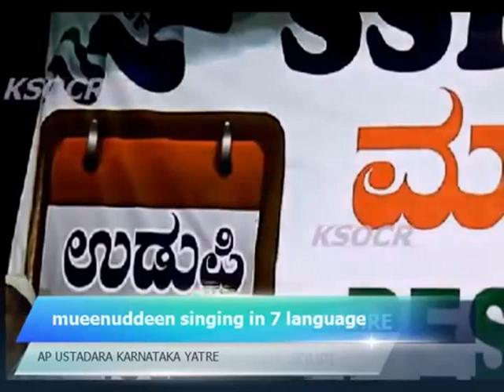Mueen Qadri 7 Language Super Hits Karnataka Yathra Song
Mueenuddeen Bengalore